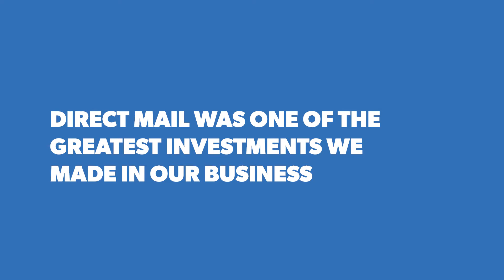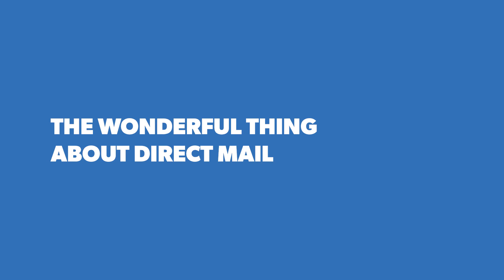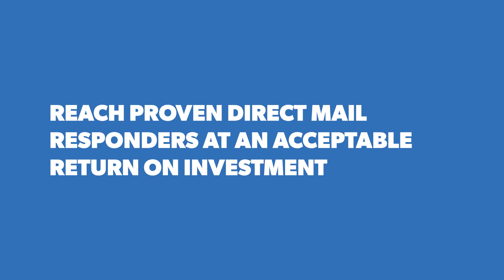Epsilon Abacus Case Study: Lily Ella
Epsilon Abacus Retail analysis software discussed through the perspective of a customer: Ladies retail fashion brand Lily Ella.